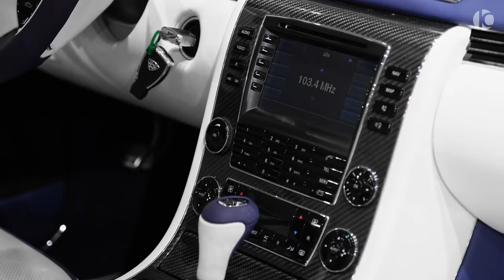2021 New MAYBACH 57s Coupe by Xenatec 612 hp from twelve cylinders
The Maybach 57S Coupé from Xenatec is pure opulence: almost six meters long, two doors, now 800,000 euros expensive! One of eleven cars built.
Maybach himself never built the 57S as a coupé. That apparently hurt rich people with a particular penchant for aesthetics. The Swabian company Xenatec took on this need and robbed the Maybach Limo two of their doors. The coupé did not lose the least of the extravagant luxury of the base vehicle. In addition to the "normal" coupé, eleven particularly luxurious, tailor-made special versions called Cruserio were created at the customer's request. Unit price: approx. 800,000 euros!
Xenatec left the engine untouched. With 612 hp and 1000 Nm of torque from a six-liter twin-turbo V12, the desire for more power will rarely arise. The 2.7-ton coupe shoots to 100 km / h in a smooth five seconds, and it is governed at 275 km / h